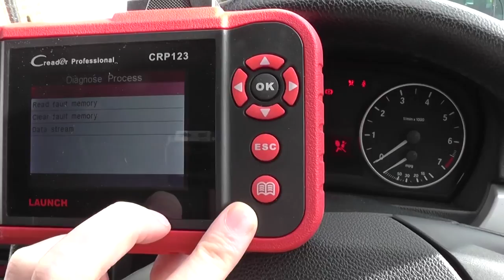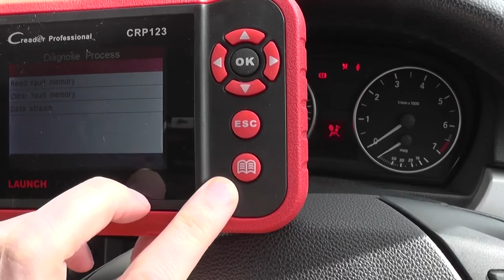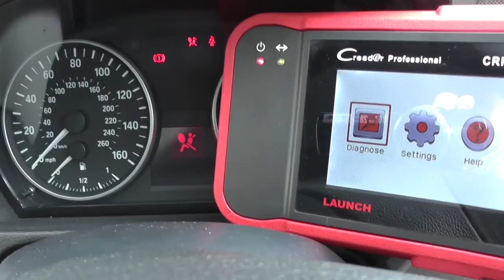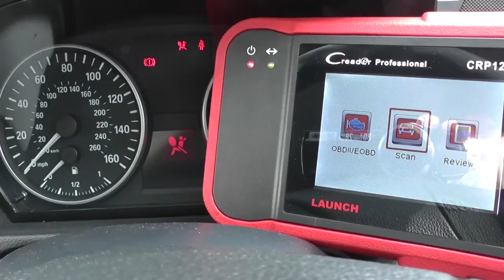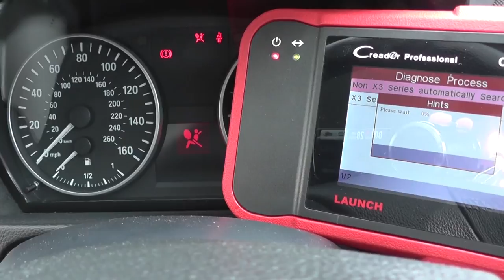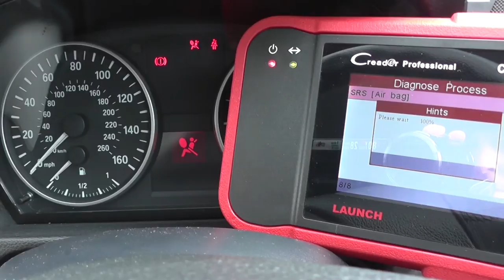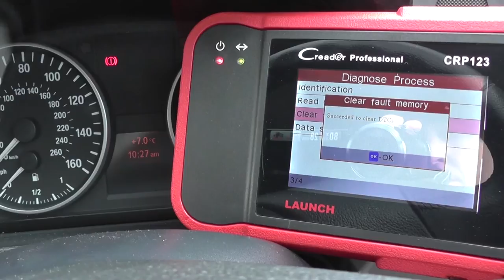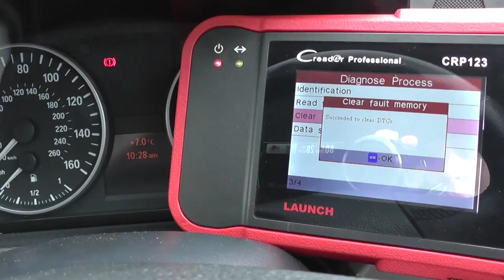BMW 1 Series Airbag Diagnose & Reset E81 E82 E87 E88 CRP123 VII+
The CRP123 has been replaced with the iCarsoft CR Pro which is available